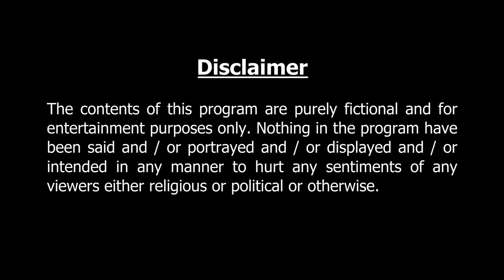নদীর পারে নাড়ু উৎসব | Bangla Cartoon | Thakurmar Jhuli jemon | AFX Animation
নদীর পারে নাড়ু উৎসব | Perfect entertainment for the animated story lovers. Enjoy.